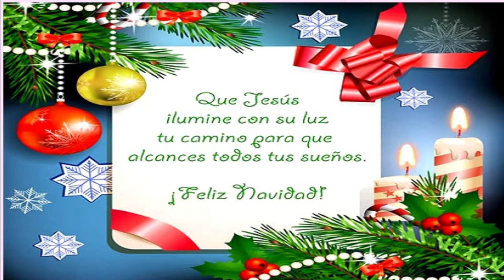TAG 25 PREGUNTAS SOBRE MI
Hola!
Hoy les comparto el Famoso Tag de las 25 preguntas, estas preguntas son sobre mi para que me conozcan un poquito mas ! :) Se los hice con mucho cariño espero que les guste!